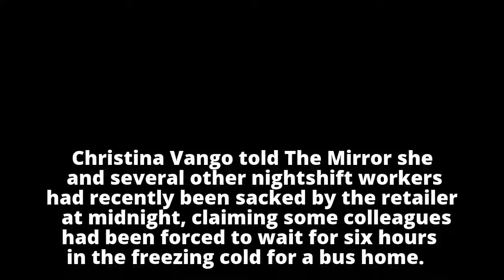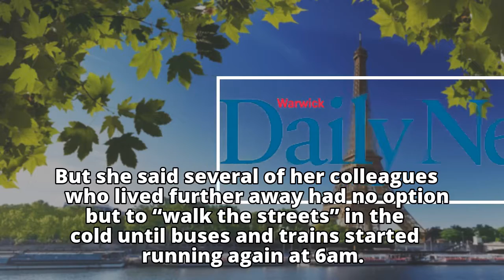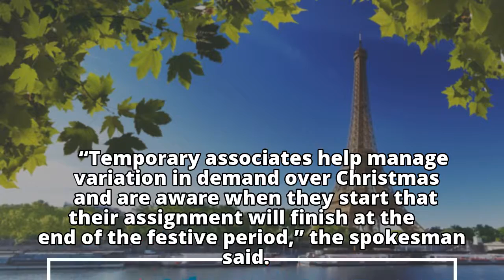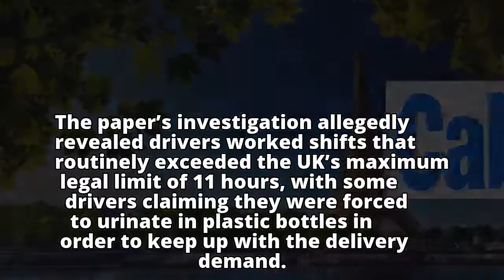Amazon staff sacked at midnight, forced to wait six hours in the cold for public transport home